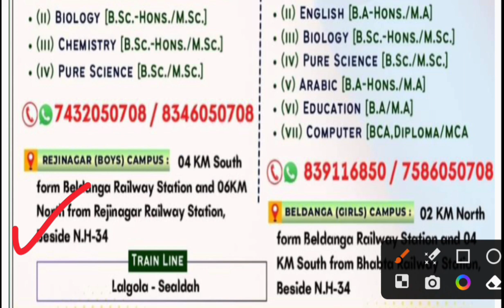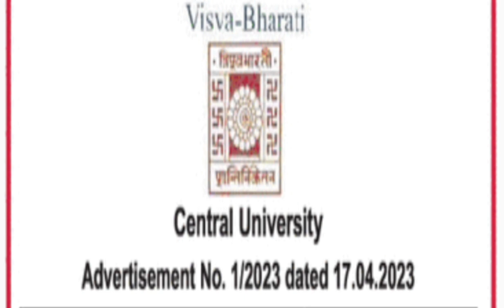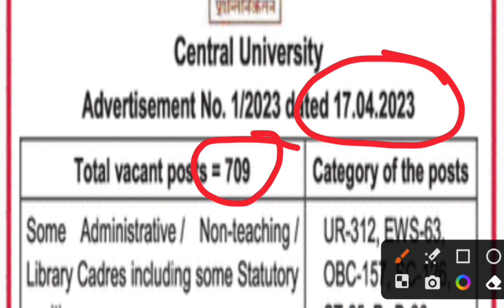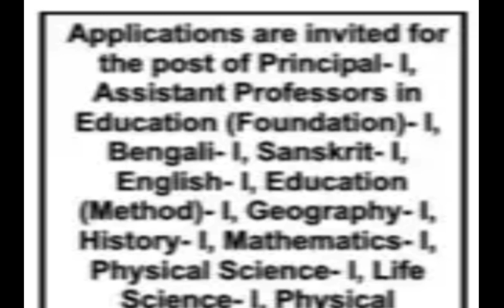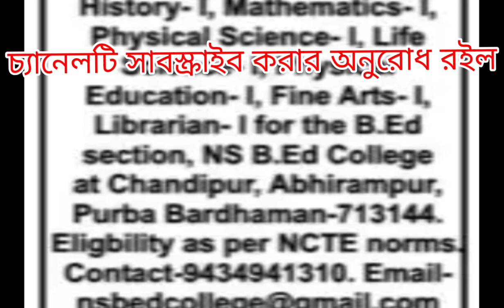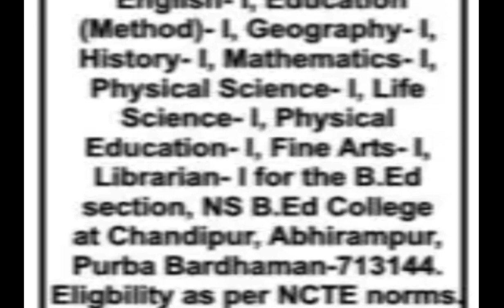High School Teaching Vacancy||Training College Job||Central University Non-Teaching Job 2023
High School Teacher||Permanent Teacher recruitment under ssc rules||

School Teacher Recruitment in West Bengal |
High School Teacher Recruitment 2023 |
High School Teacher Recruitment
Primary Teacherl
deputation vacancy
primary school teacher recruitment 2023
physics teacher recruitment,
physics teacher vacancy,
physics wallah teacher recruitment
chemistry teacher jobs in bengal chemistry teacher job,
chemistry teacher job interview questions,
chemistry teacher jobs near me, chemistry teaching jobs,
chemistry faculty jobs,
chemistry lecturer jobs, chemistry teacher vacancy,
chemistry teacher vacancy near me, online chemistry teaching jobs from home
teaching jobs in west bengal
teacher job in west bengal
teaching vacancy in west
bengal
teacher vacancy in west
bengal
bengal 2023
teacher job vacancy 2023 in
west bengal
teaching job vacancy
teaching job vacancies in
government schools
teaching job application in
english
teaching job interview
teaching job vacancy 2023
teaching job ke liye
application
teaching job interview
teaching job ke liye resume
kaise banaye
teaching job application in Bengali
school teacher under ssc rules
high school teaching job
high school all subjects latest recruitment news
deputation vacancy,
deputation vacancy in school,
deputation vacancy in school 2023, deputation vacancy in west bengal school
Maternity leave vacancy teacher
non teaching vacancy 2023 west bengal,
non teaching staff recruitment 2023, wb non teaching vacancy 2023,
Training college non teaching recruitment 2023,
non teaching vacancy 2023 form kaise bhare,
non teaching vacancy 2023 selection process,
non teaching recruitment 2023 ,
Centraal University Non-Teaching Job 2023

Training_ college_job
CentralUniversityNon-Teaching Job
Teacher recruitment in west bengal